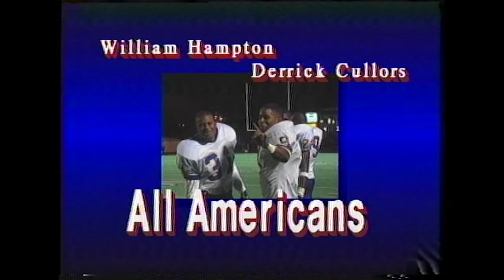Racer Rewind 1995 Football Season Review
We're dusting off the tape 📼 for this week's Racer Rewind ⏪. Join us Wednesday at 7 p.m. as we take a look at the historic 1995 football season.🏈🏇 The Racers went undefeated in the regular season, captured the OVC championship and went on to host the first round of the playoffs.

Join us right here on YouTube at 7 p.m.